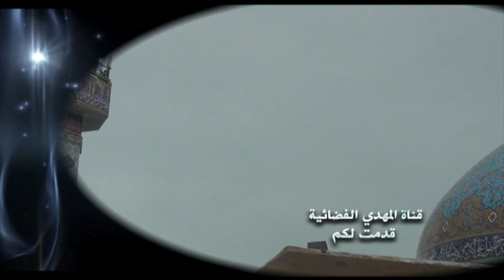خطبة الجمعة - و الا ستعيش حياة الاطفال - 19 محرم 1446 هـ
خطبة الجمعة 19 محرم 1446 هـ / الموافق 26/07/2024 مـ